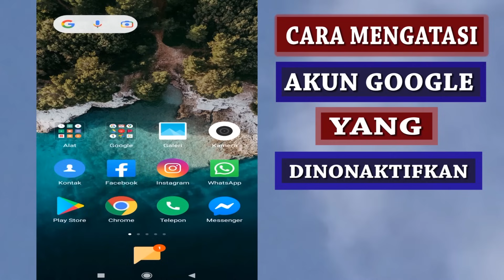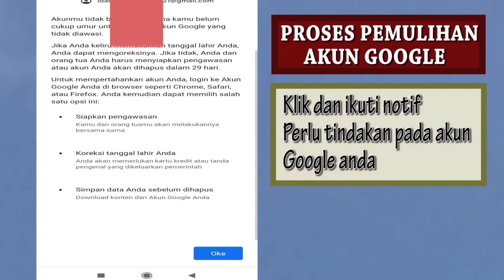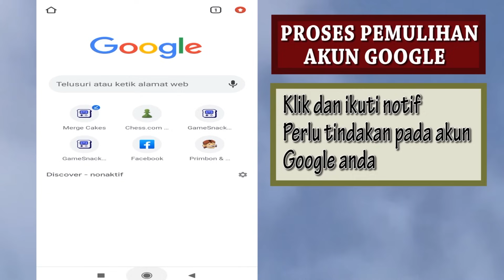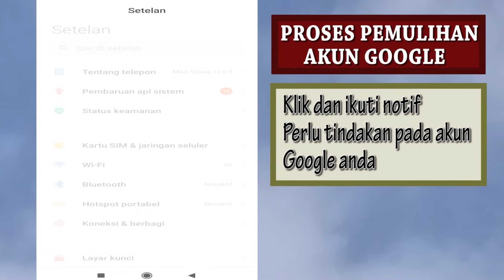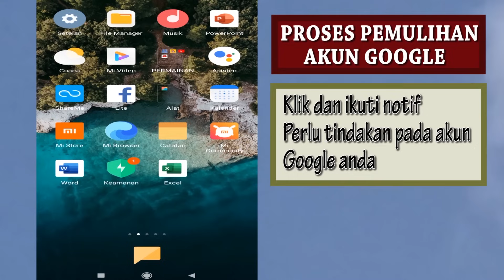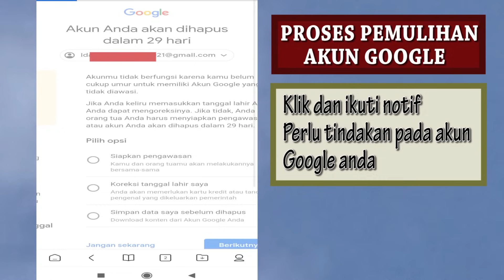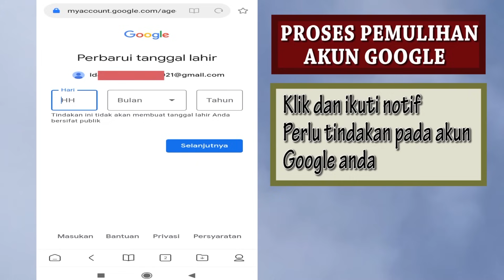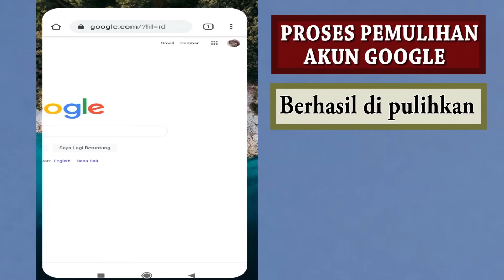CARA MEMULIHKAN AKUN GOOGLE YANG DI NONAKTIFKAN Akun google belum cukup umur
Cara mengaktifkan akun google yang dinonaktifkan
Masalah akun google dinonaktifkan dalam 14 hari akun google dinonaktifkan dalam 14 hari,dalam 7 hari akun google dinonaktifkan cara memulihkan akun google yang dinonaktifkan karena belum cukup umur

tutorial mengaktifkan kembali akun google yang dinonaktifkan karena kesalahan umur cara mengaktifkan kembali akun yang dinonaktifkan karena kesalahan tanggal lahir cara mengaktifkan kembali akun karena ganti tanggal lahir
cara mengatasi akun google perlu tindakan pada akun Tidak bisa masuk akun google mungkin akun google mu di nonaktifkan akun google dinonaktifkan karena usia inilah cara mengatasi akun google dinonaktifkan cara mengaktifkan akun google yang dinonaktifkan cara memulihkan akun google yang di nonaktifkan

kangtri cara mengatasi akun google tidak bisa masuk atau gmail dinonaktifkan solusi akun google dinonaktifkan,cara mengembalikan google yang tersuspend mengatasi akun gmail dinonaktifkan

akungoogle akun google dinonaktifkan cara mengatasi akun google dinonaktifkan cara mengaktifkan kembali akun google,cara mengembalikan akun google yang diban cara mudah mengembalikan akun google yang dinonaktifkan

cara banding akun google yang dinonaktifkan cara mengatasi gmail nonaktif akun google belum cukup umur cara memulihkan akun google yang dinonaktifkan perlu tindakan pada akun akun email dinonaktifkan